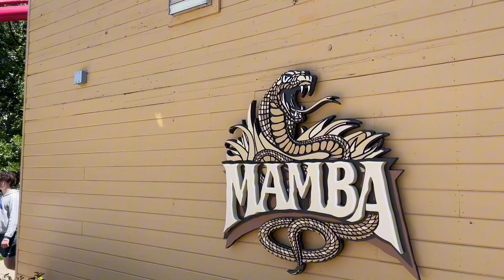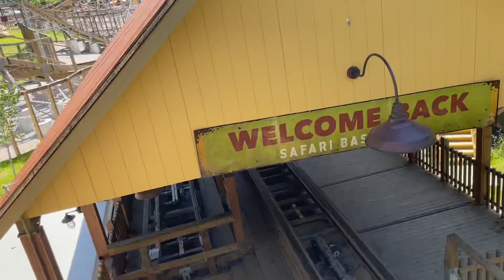Worlds of Fun Day - June 2024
Had a visit to Worlds of Fun in Missouri! First time there and it was a better and bigger park than expected with some standout coasters in Prowler, Mamba, and Zambezi Zinger!